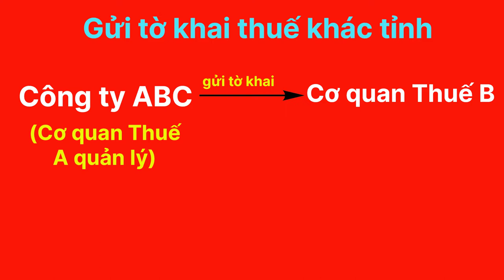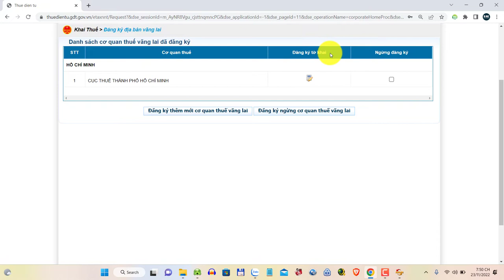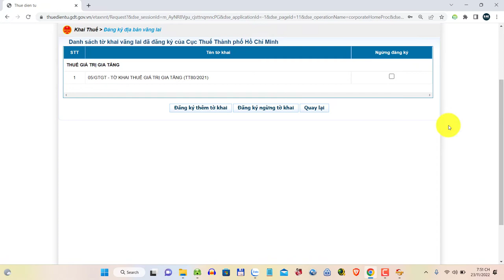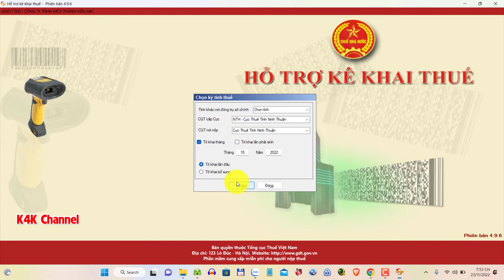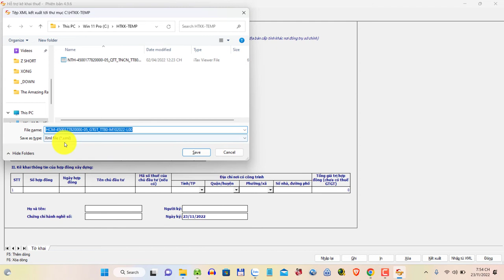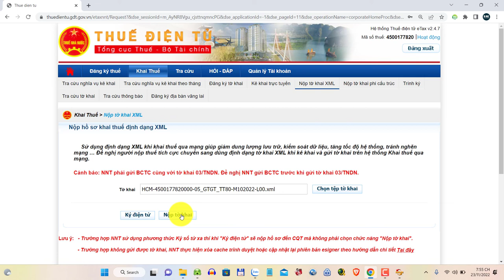CÁCH GỬI TỜ KHAI THUẾ NGOẠI TỈNH (VÃNG LAI) TRÊN THUẾ ĐIỆN TỬ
Công ty bạn do Cơ quan Thuế A quản lý nhưng bạn muốn nộp tờ khai cho Cơ quan Thuế B. Bạn làm như thế nào để gửi tờ khai?